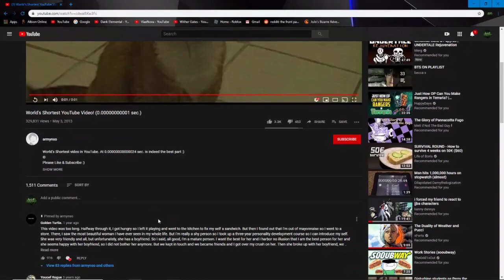I react to Myself Reacting To Myself Reacting to nothing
the third